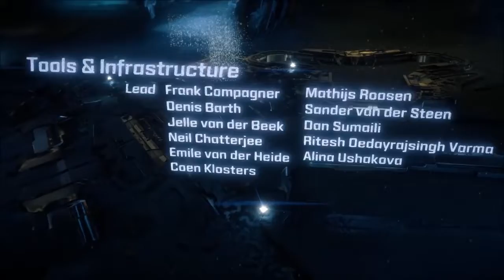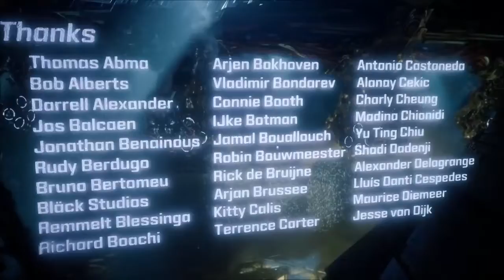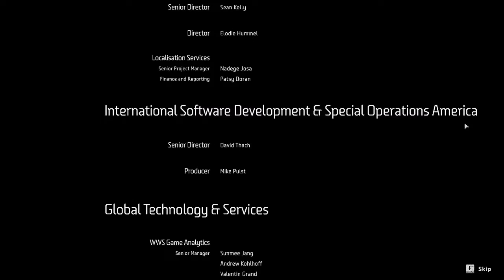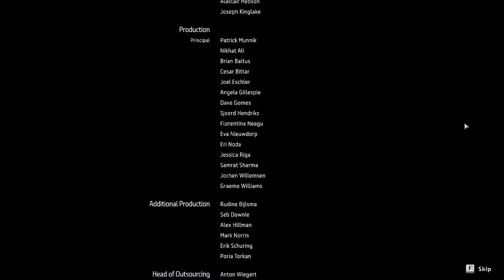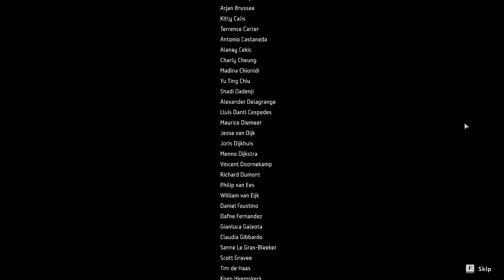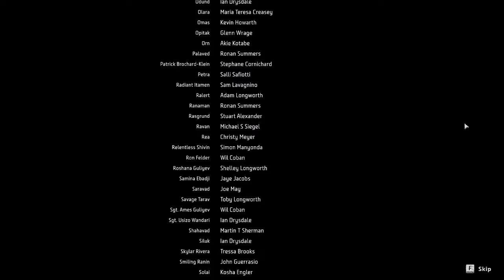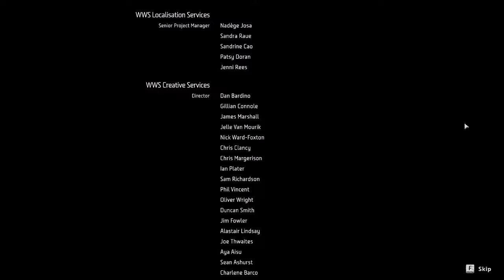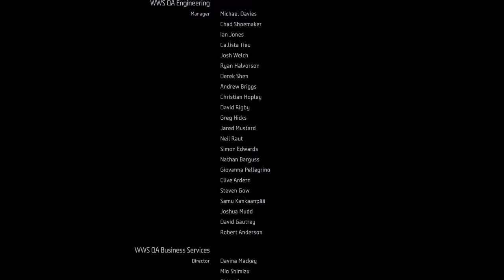Let's Play Horizon Zero Dawn Pt. FIN - GAIA's Milk Makes Bitter of Her Child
The time for the final battle is here, and humanity faces extinction once again if Aloy can't fulfil her legacy!